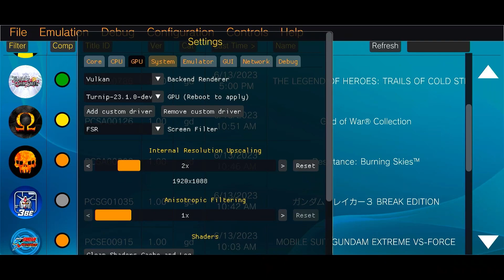Vita3K Android | The Legend of Heroes: Trails of Cold Steel | Snapdragon 855 | 2x 1920x1088 | 2023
Vita3k Android Release 6. Vulkan backend. Turnip 23.1.0-dev Driver. Phone: OnePlus 7 Pro.